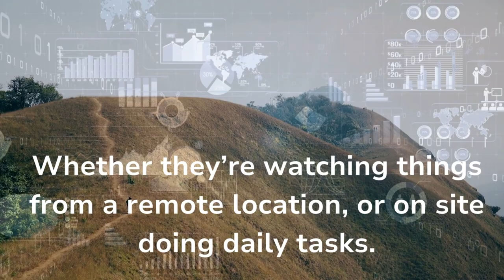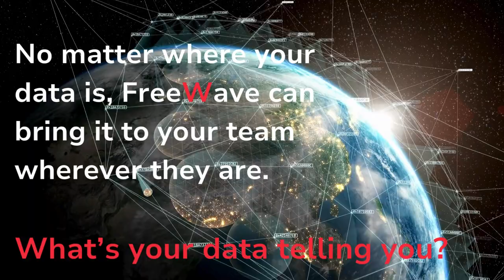IIoT Solutions from FreeWave - What's Your Data Telling You?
No Representations or Warranties. You understand, acknowledge and agree that neither FreeWave Technologies, INC nor any of its Representatives makes any representation or warranty, express or implied, as to the accuracy or completeness of the video Material. You agree that neither the Company nor any of its Representatives shall have any liability to you or to any of your Representatives relating to or resulting from the use of the video Material or any errors therein or omissions therefrom. Only those representations or warranties which are made in a final definitive agreement regarding any transactions contemplated hereby, when, as and if executed and delivered, and subject to such limitations and restrictions as may be specified therein, will have any legal effect.

Compliance with Export Control Laws. By downloading and watching this video you agree to comply with all applicable export and reexport control laws and regulations, including the Export Administration Regulations (“EAR”) maintained by the United States Department of Commerce. Specifically, each party covenants that it shall not – directly or indirectly – sell, export, reexport, transfer, divert, or otherwise dispose of any technology (including products derived from or based on such technology) received from the other party under this Agreement to any country (or any individual national thereof) subject to antiterrorism controls or U.S. embargo, or to any other person, entity, or destination prohibited by the laws or regulations of the United States, without obtaining prior authorization from the competent government authorities as required by those laws and regulations.

By downloading and/or watching this video, under U.S. Person (EAR Part 772 and ITAR 120.15), you certify to both EAR and ITAR, that you are a U.S. person by any of the following definition:
• You have been granted U.S. citizenship; or
• You have been granted U.S. permanent residence (Green Card holder); or
• You have been granted status as a “protected person” under 8 U.S.C. 1324b(a)(3); or
• You have been are a corporation/business/organization/group incorporated in the United States under U.S. law; or
• You have been granted any part of the U.S. government